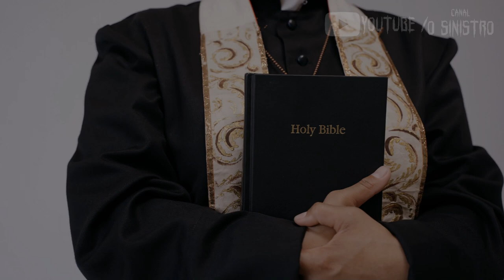ALMA deixando o corpo?... E MAIS VÍDEOS ASSUSTADORES QUE VÃO TE DAR ARREPIOS #81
HOMEM MISTERIOSO APARECE EM CENA DE ACIDENTE ATENDE A VITIMA E DESAPARECE...
MANIFESTAÇÃO INCRÍVEL FOI FILMADA DENTRO DE UM CEMITÉRIO...
CÂMERA DE SEGURANÇA DE UMA EMPRESA BRASILEIRA FLAGROU UM SUPOSTO ESPIRITO ANDANDO PELO LOCAL, ASSISTA ESTES E MAIS OUTROS VÍDEOS ASSUSTADORES QUE COM CERTEZA IRÃO DE PROVOCAR ARREPIOS...

00:00 - INTRODUÇÃO
01:07 - O PADRE
04:10 - A CRUZ
05:15 - FANTASMA NA EMPRESA
08:20 - ALMA DEIXANDO CORPO
09:13 - APARIÇÃO NA EMPRESA
10:51 - AMIGA IMAGINÁRIA
12:02 - A SOMBRA
14:02 - APARIÇÃO EM BAR
15:01 - FALAS FINAIS